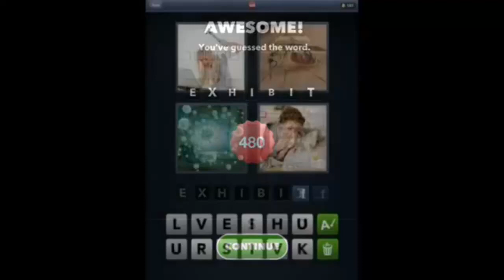What's The Word- 4 Pics 1 Word-level 480